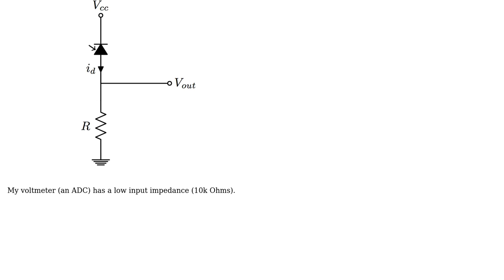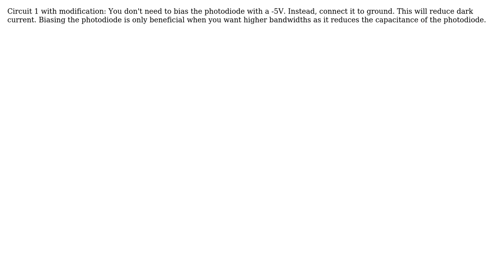Electronics: Which circuit is better for low-noise, high-precision light sensing? (2 Solutions!!)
Electronics: Which circuit is better for low-noise, high-precision light sensing?

With thanks & praise to God, and with thanks to the many people who have made this project possible! | Content (except music & images) licensed under CC BY-SA | Music | Images & others | With thanks to user Spehro Pefhany user helloworld922 user Dave and the Stack Exchange Network Trademarks are property of their respective owners. You are responsible for your own actions.